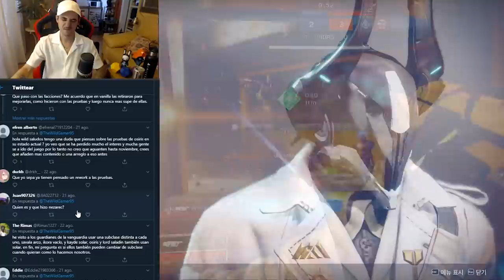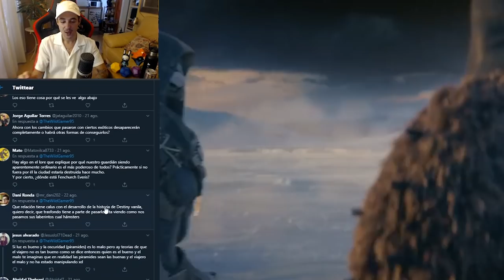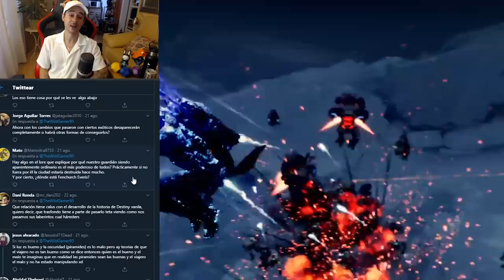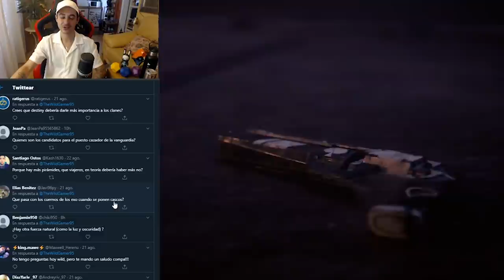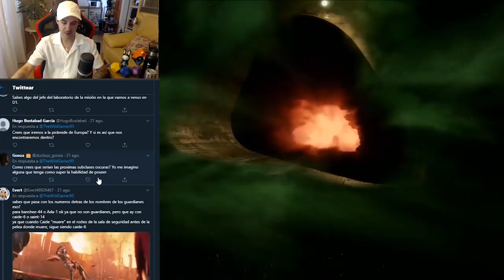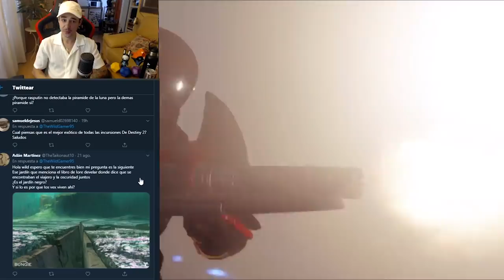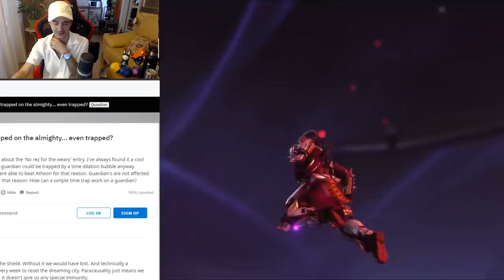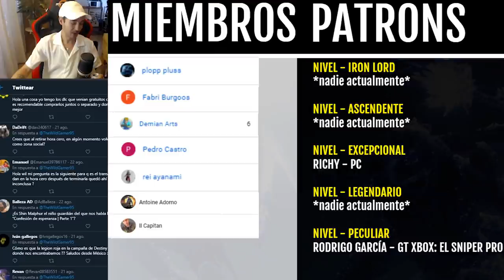Destiny 2 - NEZAREC! SRL! MISTERIO DEL LEVIATAN! A DONDE VA CALUS? & OTRAS COSAS QUE NO SABES!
AH!! IMPORTANTE!!❗🙋‍♂️ Tienes que ver este vídeo, enserio, nunca he hecho un vídeo como este y no quiero spoilearte nada más que, es creativo y te doy los buenos días en el
Gracias por el apoyo, no te arrepentirás💖😜

📰Fuentes de información mencionadas en el video:
(Ninguna)

- Priblee Loyola
- Ghost Lucky
- Oscar Romero
- Richy

👀Destiny 2 - EL VELO! LA RAZA DE LA OSCURIDAD! CAYDE ES RASPUTIN! MÁS VIAJEROS & COSAS QUE NO SABES!

👀Destiny 2: SE VA CASI TODO! NUEVA HISTORIA ORIGEN EN EL COSMODROMO! KIOSKO EXÓTICO! EXÓTICOS GRATIS!

👀Destiny 2: VUELVEN MÁS RAIDS DE D1! NUEVA ZONA SOCIAL!? ERIS & EL NÓMADA SON PAREJA!? MATAREMOS A MARA? ZAVALA CON PELO (IMAGEN 100% REAL QUE LO PRUEBA)! Y MUCHO MÁS!